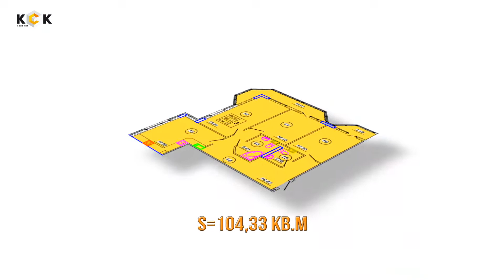ЖК НАУМОВА 7. Планировка 3-комнатной квартиры S=104,33 кв.м